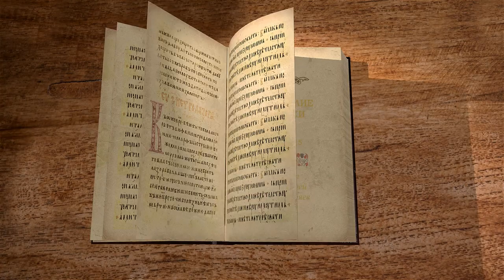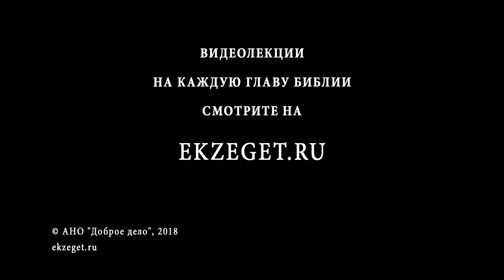Евангелие от Луки. Глава 15. Протоиерей Олег Стеняев. Новый Завет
Вместе с отцом Олегом Стеняевым, продолжаем читать и изучать Евангелие от Луки. 15-я глава содержит, помимо других притч, известную притчу о блудном сыне.

«Приближались к Нему все мытари и грешники слушать Его. Фарисеи же и книжники роптали, говоря: Он принимает грешников и ест с ними» (Лк. 15:1–2).

Папа Римский Григорий Великий дает такое толкование этих стихов: «Из этого события заключайте, что истинная праведность имеет сострадание, а ложная – пренебрежение, хотя и праведные имеют обычаи справедливо пренебрегать грешников. Но иное дело делать по гордости, а другое – которое совершается по ревности к учению, ибо эти последние пренебрегают, но не пренебрегающие, отчаиваются, но не отчаивающиеся, преследуют, но любят. Потому, что хотя внешним образом, через учения бранят, однако же, внутренне по любви, сохраняют доброе расположение».

Григорий Великий этими словами показывает, что Христос не гнушался мытарей и грешников, хотя Он противостоял греху. И Святые отцы заповедали нам именно любить грешника и ненавидеть грех. Поэтому церковная строгость никогда не имеет цели отомстить грешнику за его порочный образ жизни. Как говорил авва Дорофей: «Даже не подходи к человеку со словами обличения, если у тебя нет слов исправления». Таким образом, Церковь всегда ищет помощи для человека, стремясь поддержать и укрепить его в правоверии. И если человек заражен тяжелыми грехами, то это воспринимается как некий недуг, болезнь. Ему предлагаются слова исцеления и все необходимые средства, через Святые Таинства «уврачевания» потому что таинства имеют своей целью именно «исцеление»